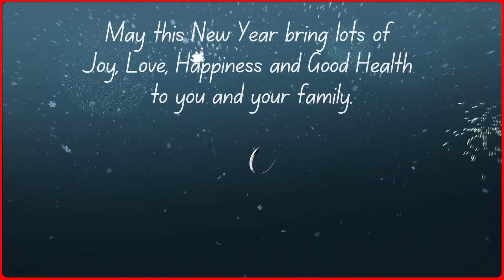2022 -Happy New Year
Warm New Year Wishes to you and your family.